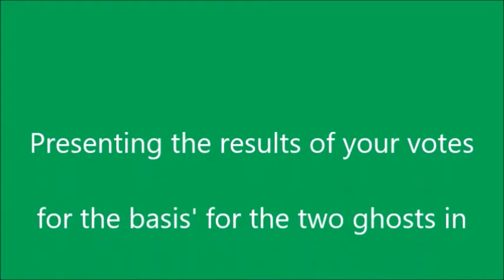Final results for the basis' for the two ghosts in Ghosts!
Here are the final results to show what's going to be the basis' for the ghosts of The S.S. Sentinel and The Smokeboxless Engine. Thank you to those of you who casted your vote ;)